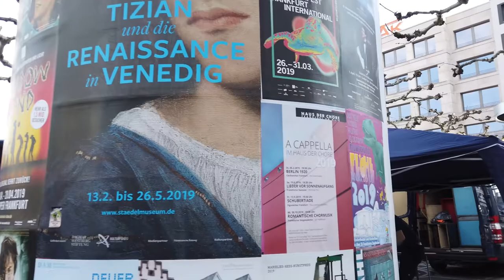the only frankfurt germany virtual walking tour 2022 video you need to watch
Frankfurt am Main in Germany is the financial centre of Germany and with the European Central Bank now also in Europe. Thanks to an international vibe it is a vibrant city that many German visitors will know from the busy airport.